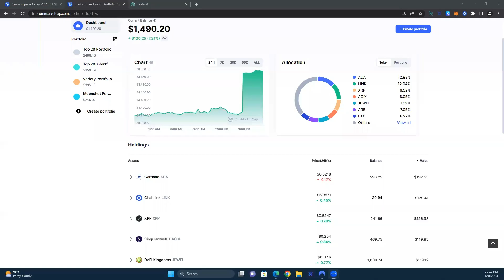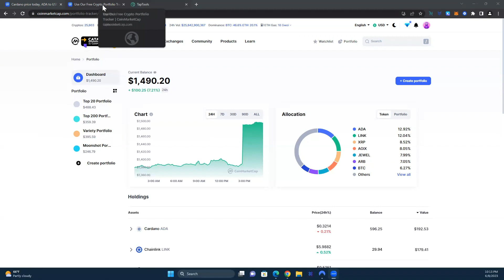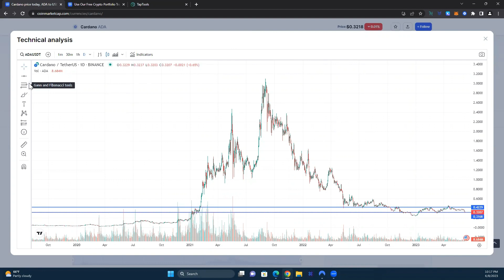Buy of the Week: We bought Cardano (ADA)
Today we bought $100 worth of Cardano for the blockchain billionaires "Variety" portfolio. This is a great opportunity to pick up Cardano in our opinion. Check out the channel for some in depth videos on Cardano and how to participate in the Cardano ecosystem.